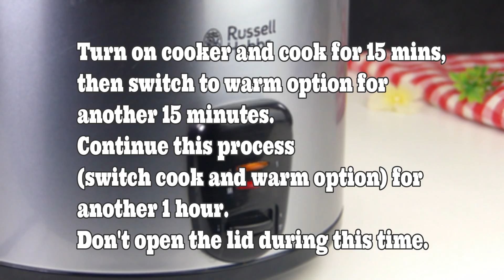Mutton Dum Biryani Recipe in Rice Cooker by Tiffin Box | Easy Mutton Biriani recipe, kacchi biryani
Hello everyone, today's recipe is Dum biryani, a classic dish of the Mughal Nizams is a bowl of eye-catching aromatic rice loved by all. ...This one is traditional Bangladeshi dum or kacchi biryani recipe. hope u all like this recipe.
 Bangladeshi Traditional biye barir Kacchi Biryani Recipe,  Perfect Kacchi Biryani Recipe in Bangla, biriani recipe in rice cooker.